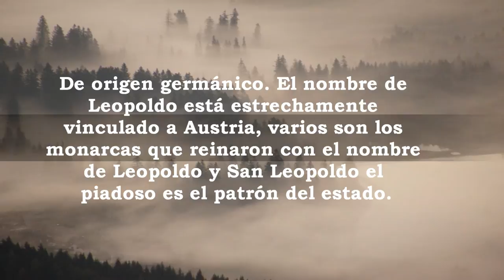Leopoldo, significado y origen del nombre